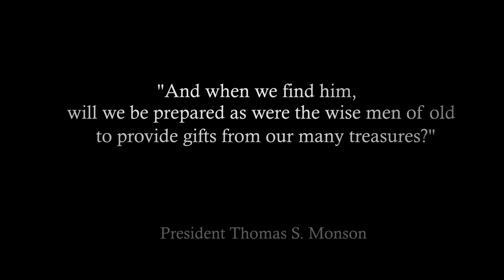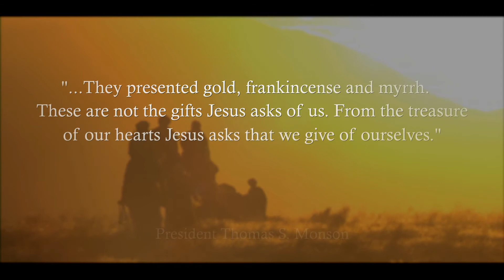Wise Men Still Seek Him